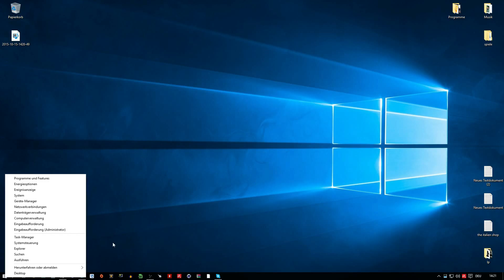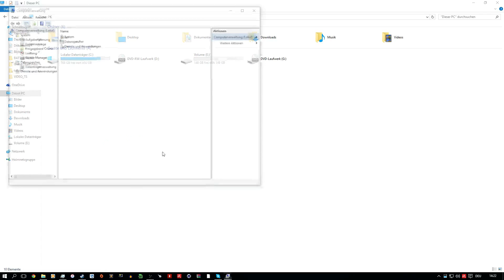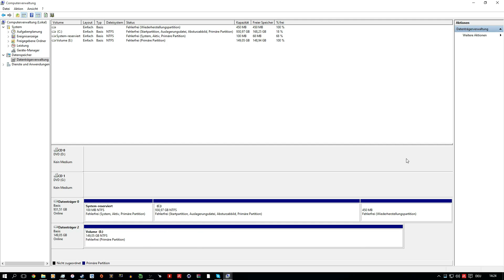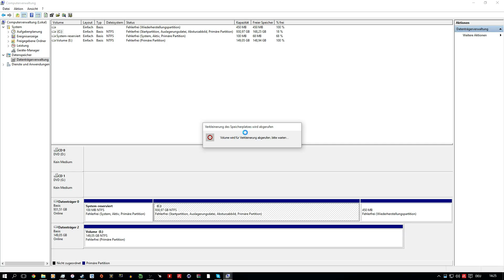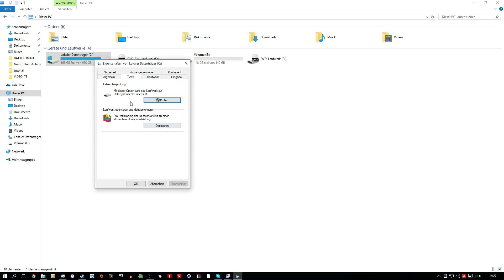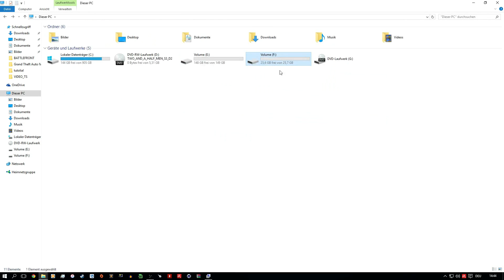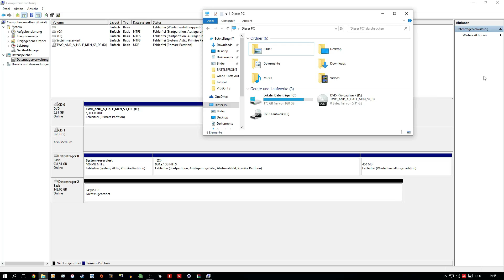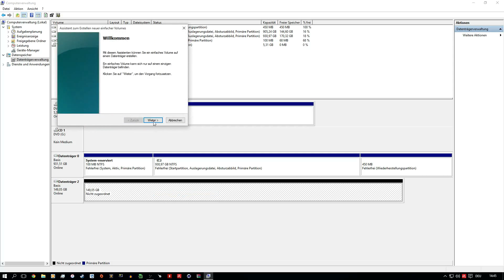[Tutorial] - Festplatten/ Datenträger teilen und verbinden - german - 1080p